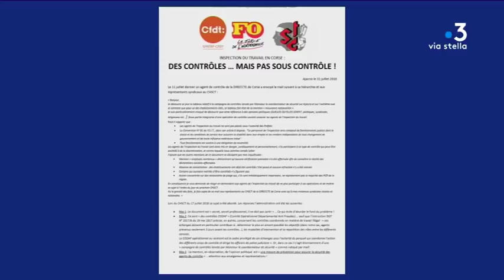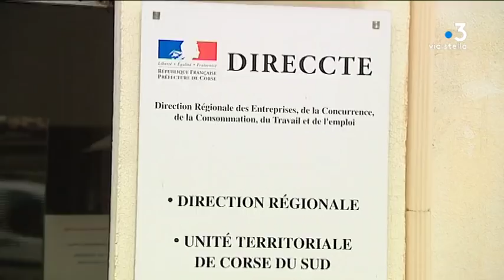Une paillote de l’extrême sud estampillée « mouvance nationaliste » par les services de l’Etat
L'intersyndicale CFDT FO et STC monte au créneau contre l'inspection du travail. En juillet dernier un agent de la direction du travail s'est étonné de découvrir la mention « mouvance nationaliste » dans un dossier concernant le contrôle de paillotes.

Intervenants -Marie-Josée Salvadori, C.F.D.T. ; Paul-André Colombani, député de la deuxième circonscription de Corse-du-Sud.
Equipe - Jean-André Marchiani ; Stéphane Agostini ; Fabien Bernardini.